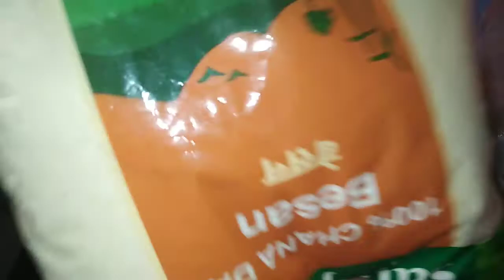ghar par ashani se banaye bundi ki recipe